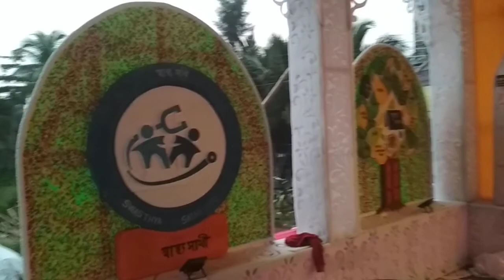Amritayan sangh#kakdwip puja parikroma#maha chaturthi